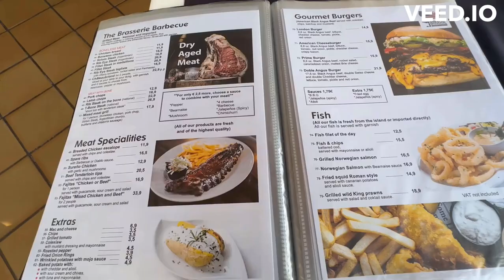Richie & Sa's Adventures - Tenerife